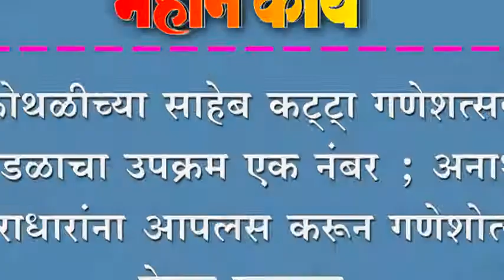कोथळीच्या साहेब कट्ट्ा गणेशत्सव मंडळाचा उपक्रम एक नंबर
कोथळीच्या साहेब कट्ट्ा गणेशत्सव मंडळाचा उपक्रम एक नंबर ; अनाथ, निराधारांना आपलस करून गणेशोत्सव केला साजारा